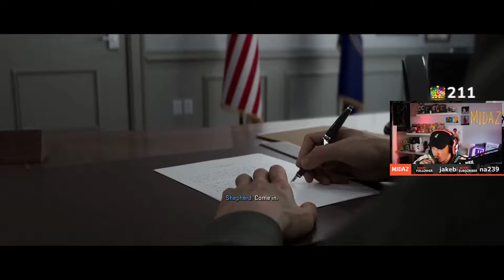CALL OF DUTY: MODERN WARFARE 2 CAMPAIGN GAMEPLAY WITH BRENDAN PART 1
MW2 CAMPAIGN IS FINALLY HERE!!! There will be many parts of my playthrough uploaded here and part 1 consists of the MISSIONS...STRIKE & KILL OR CAPTURE. Enjoy :)

    ✔️ Socials ✔️